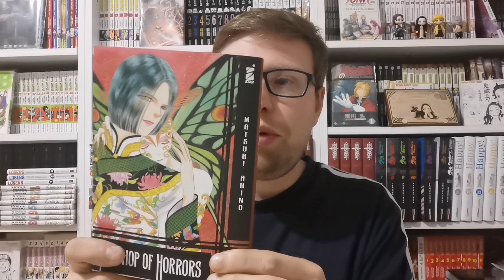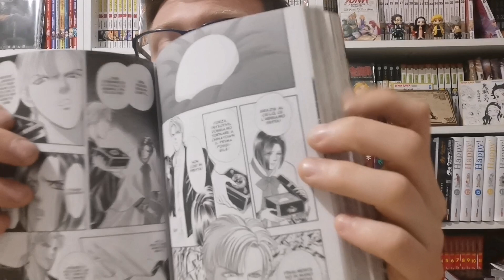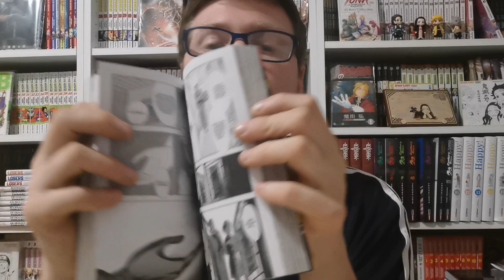prima impressione manga: petshop of horrors